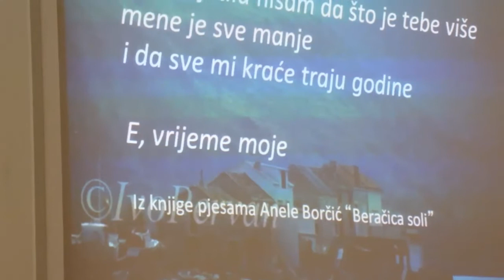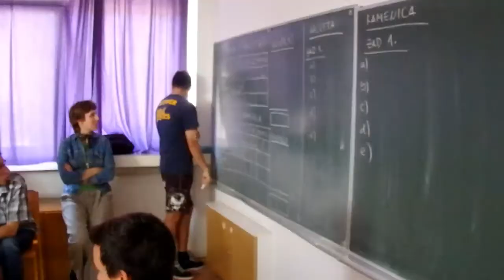OŠ Vis: Baštinski dan